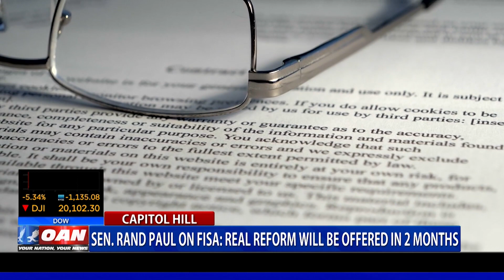Sen. Rand Paul on FISA: Real reform will be offered in 2 months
The Senate has approved an extension until May of surveillance powers under the Foreign Intelligence Surveillance Act, or FISA. In an exclusive OAN interview, Kentucky Sen. Rand Paul said real reform of the FISA law will be offered in two months with his amendment exempting Americans from being targeted by the FISA court and warrants. One America's John Hines has more from Capitol Hill.